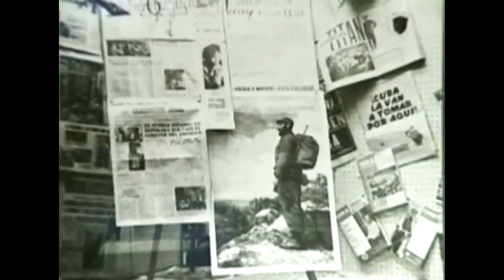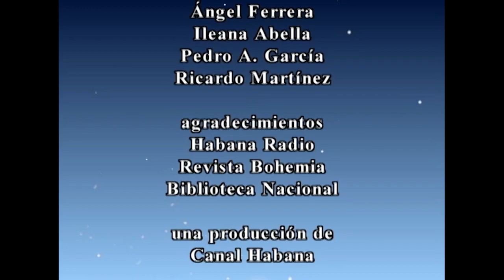🕰 El Tiempo y la Memoria.🗓 31/03/2023